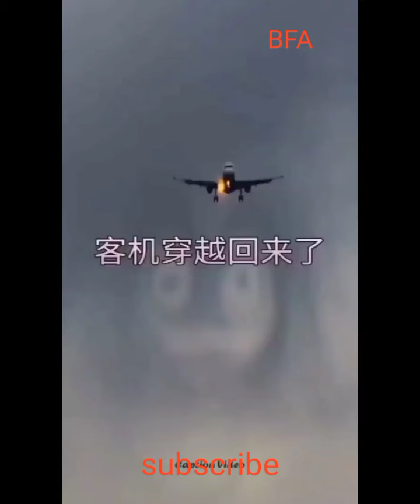Nature Disaster Cyclone best future adventure#disaster cyclone strome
Nature disaster and Strom it's part
of nature it's happen when dioxide
percentage has increased In atmosphere
uncertainty and unexpected things has
happened

best future adventure
nature disaster cyclone strome